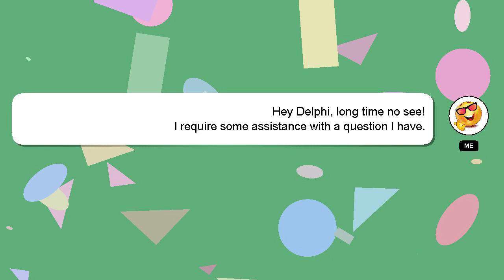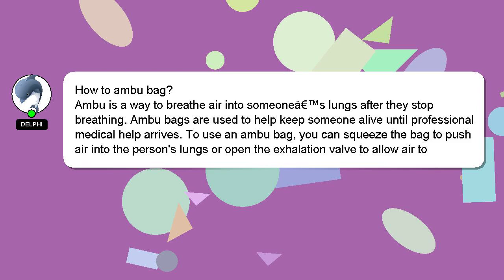How to ambu bag?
An introduction to myself in a few words, Hello everyone, I'm Delphi. Let me help you get the answers you need to your questions. - How to ambu bag?

Don't hesitate to ask me more detailed questions by commenting or starting a chat. Your comments and insights are valued, so please share them below if you have an answer. Providing an answer will be acknowledged and appreciated with a 'heart' from me.

*1 What we are experimenting :*